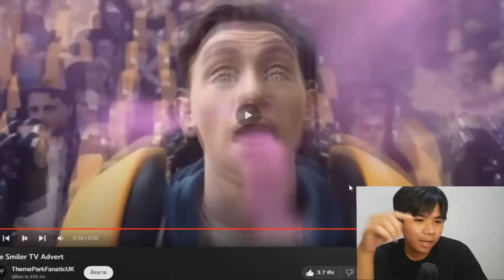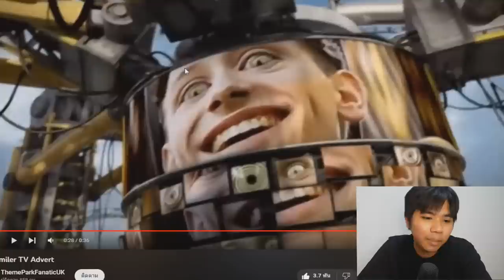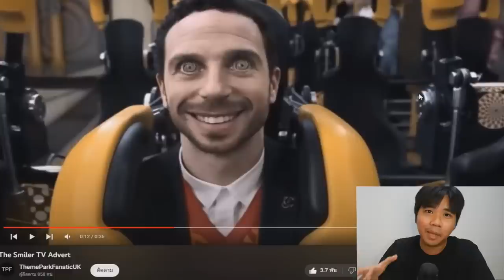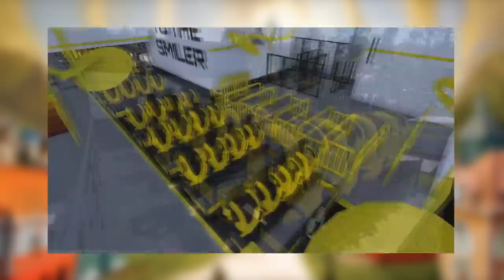The Smiler | รวม 5 ความหลอน กับเหตุการณ์จริง !!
00:00 เกริ่นนำ
01:10 แนะนำคลิป
01:37 หลอน 1
02:20 หลอน 2
03:49 หลอน 3
04:32 หลอน 4
05:10 สรุปสิ่งที่ซ่อนอยู่ในโฆษณา
08:26 หลอน 5
15:15 ปิดคลิป